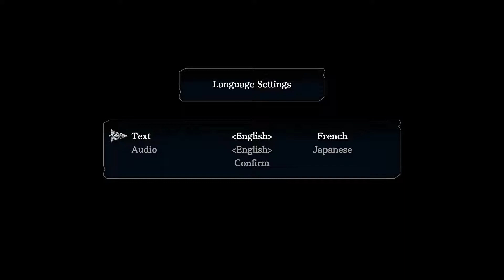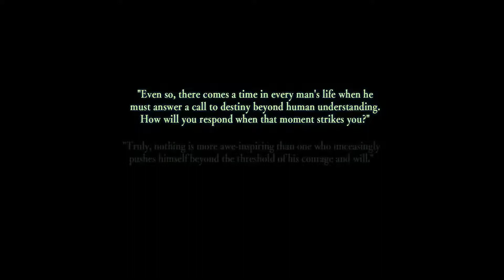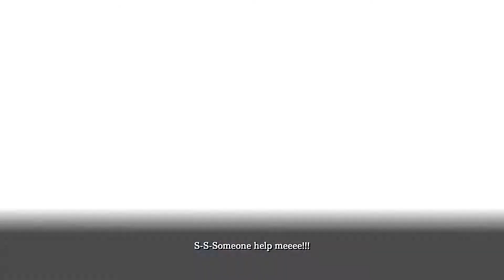LP Ys VIII: Lacrimosa of Dana pt.01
Adol Christin travels by boat, and is promptly shipwrecked. But this time he takes everyone on the ship with him to a deserted (and CURSED) island.
A brand new adventure is calling out to him and he can't wait to explore, oh and find the other passengers of the ship if he can.